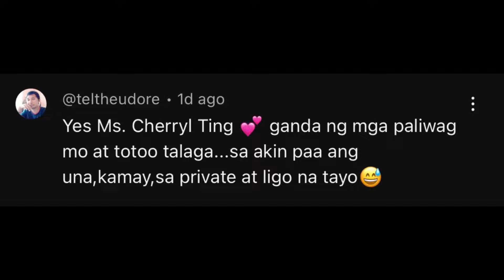TATLO TO! ITO TLGA ANG NAKA'KA'SI'RA NG SEGS LIFE MO | CHERRYL TING